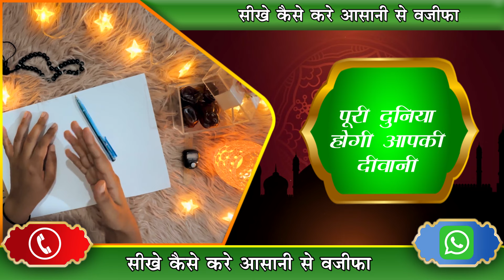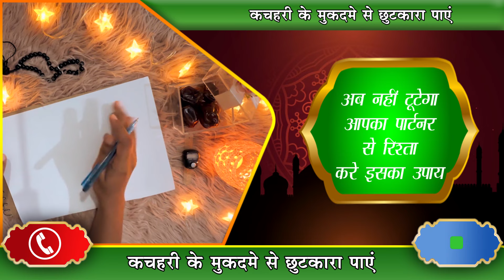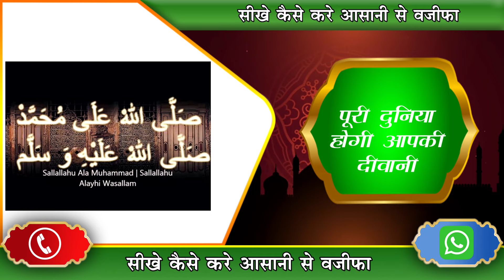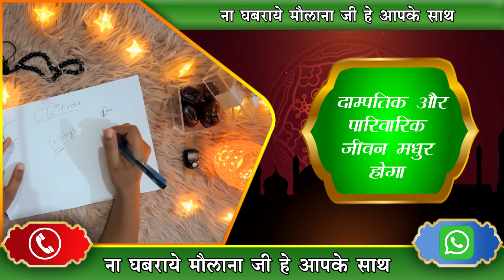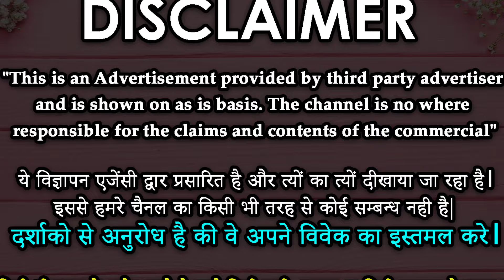इस अमल को करते ही आपके जीवन में खुशियां प्यार सारे मसले हल हो जाएंगे Best wazifa For Love